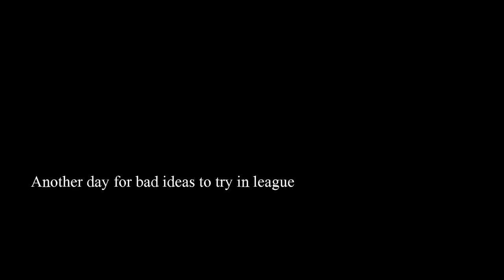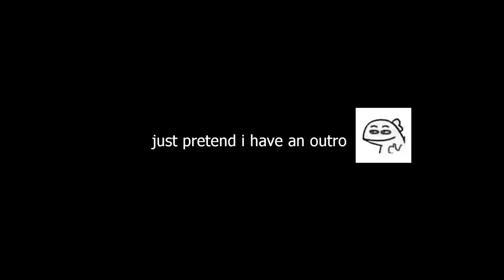When you go 5 supports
My friends and i decide to go 5 supports
Supports classifed as in anyone in the support category in champ select
This is my first video ever and some things maybe be bad and unpolished, please let me know what you think.